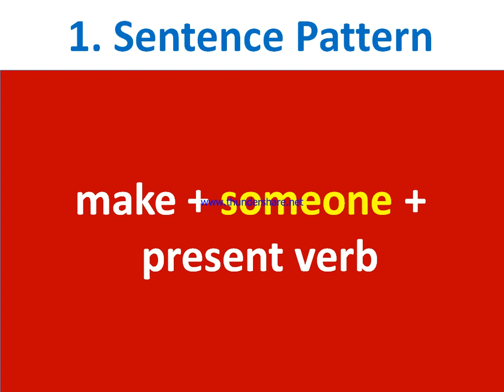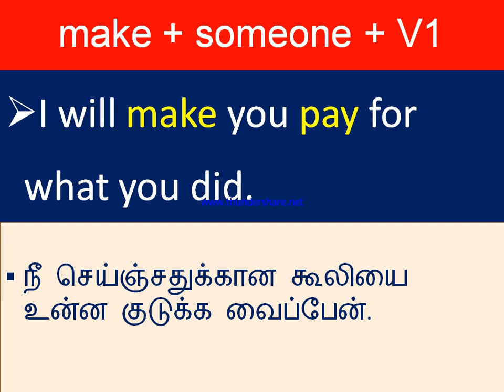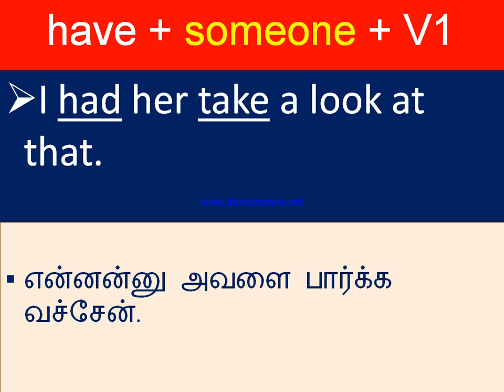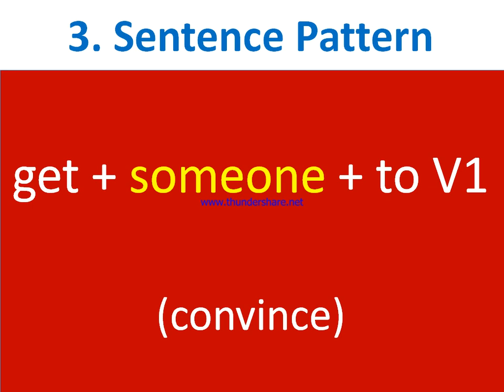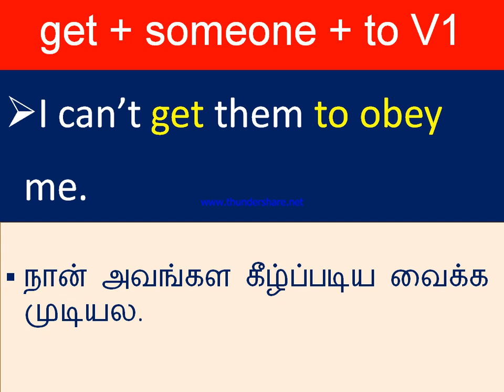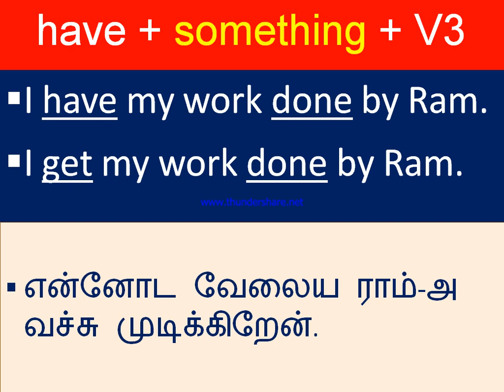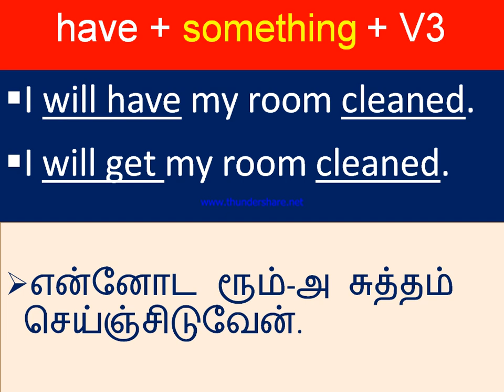Spoken English in Tamil | Daily use English Sentences | Sentence Patterns Phrasal Verbs | Idiom